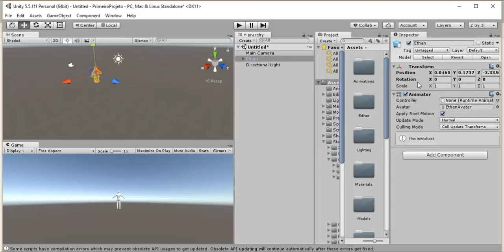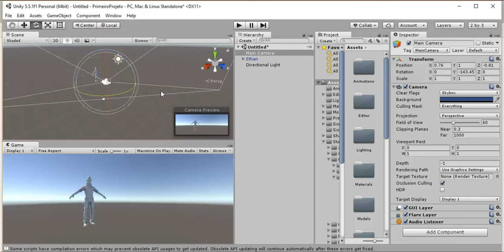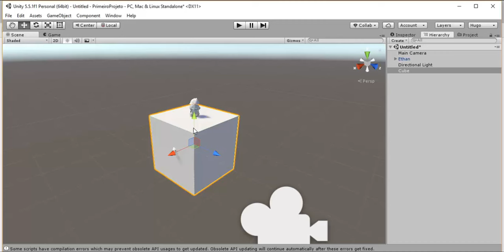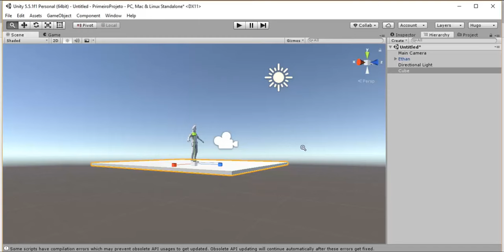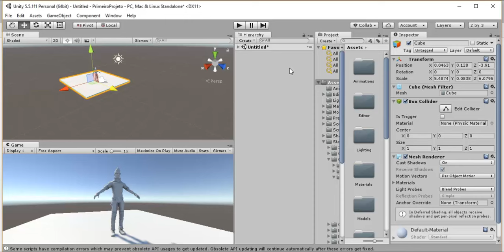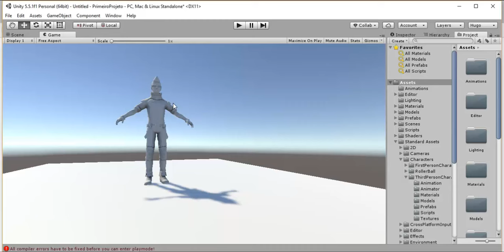Curso de Unity 3D - Aula 14 - Rotação e Posicionamentos